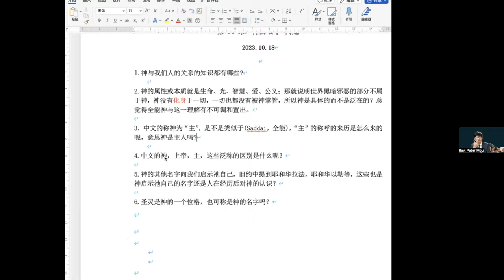神論 第05课 问题解答 3 “中文的神、上帝、主，这些名称的区别是什么呢？”